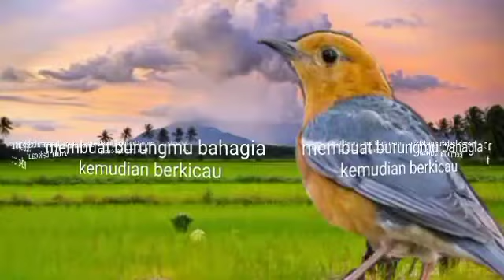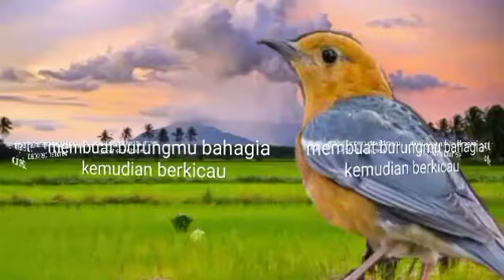Pagi siang malam pakai TERAPI NGEPLONG ANIS MERAH ini sudah dipastikan NYAUT ikut BUNYI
Di Chanel ini saya akan berbagi tips rawatan burung, suara terapi burung, suara pancingan burung, dan suara masteran burung terutamanya burung Anis Merah, THRUSH, ORANGE HEADED THRUSH.